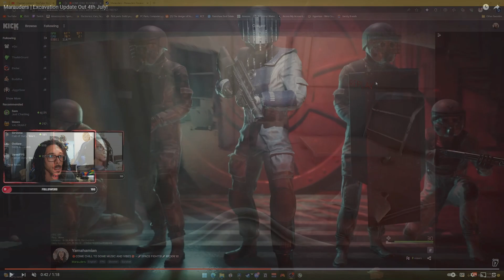Marauders EXCAVATION UPDATE footage and patch notes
Excavation Update details here! Update drops on July 4th 2023. So set steam to auto-update for you!